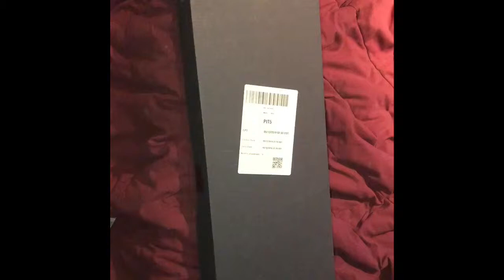Cold steel MMA bastard (hand and a half) Sword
Unboxing my cold steel sword